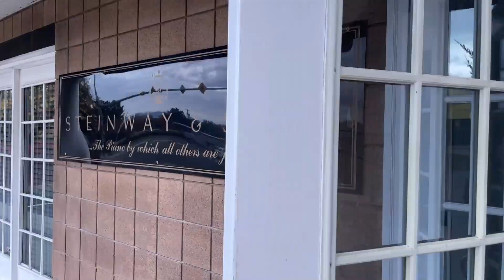Prepping A NEW Steinway Spirio B!! Unboxing & Special Announcement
I'm so excited to announce a new multi-video series with the brilliant piano technician, Hyrum Weibell. Over the coming weeks, we will be releasing numerous videos about what it takes to prep a new Steinway and Sons grand piano straight from the factory and get it ready for the concert stage! It can take about 8-15 hrs to prep a new Steinway properly. As part of this series, we are doing a special giveaway (see details below):

Audio used for unboxing portion of the video: Rachmaninoff Zdes' khorosho ("How Fair Is The Spot") Op.21 No.7, arr. Arcadi Volodos, performed by Josh Wright

View Josh's new FREE webinar training, "10 Unusual Tips To Take Your Playing To The NEXT LEVEL!"

View Josh's premiere course, ProPractice Lifetime Access, and get instant access to every previous and future ProPractice video, forever!

View the VIP MasterClass Series here, featuring videos not seen on YouTube

To download Josh's FREE ProPractice video pack (which he released at the beginning of the COVID-19 quarantine to help pianists continue to develop their skills in the possible absence of regular piano lessons) containing full-length ProPractice tutorials in all levels of study (Early Beginner, Mid-Late Beginner, Intermediate, and Advanced levels)